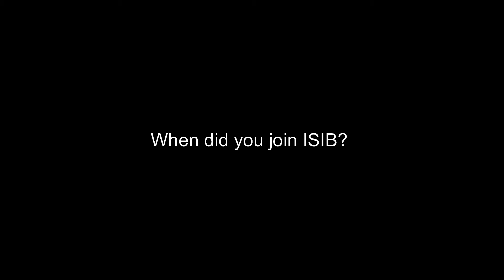International School Ikast-Brande graduate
A graduate of International School Ikast-Brande talks about their experiences at the school.